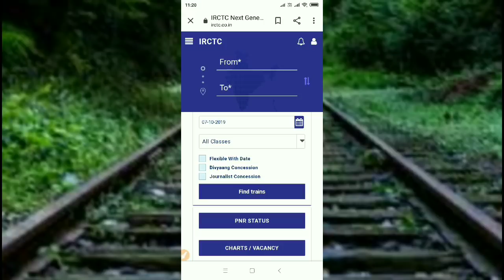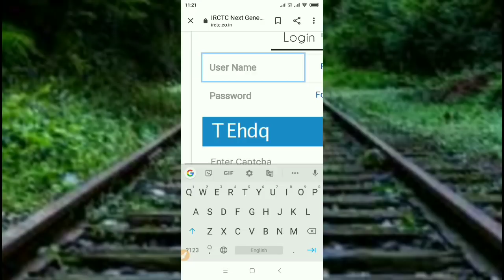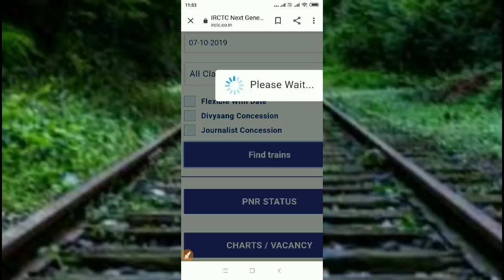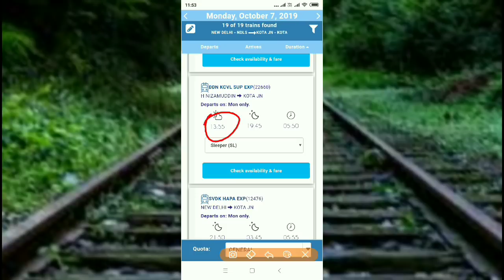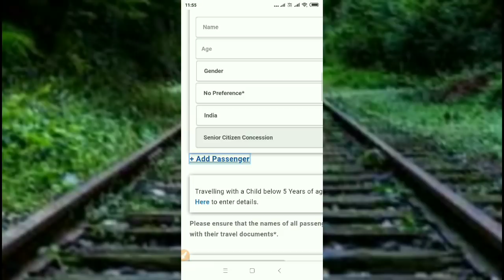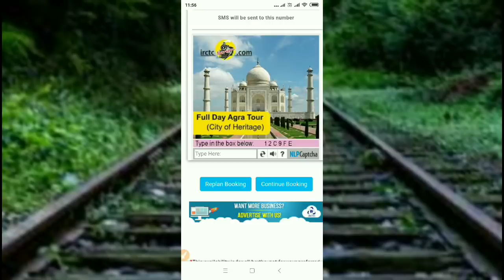कन्फर्म टिकट लिजिए बस चार घंटे पहले बिना तत्काल Book confirm ticket just before the train departure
Hello Friends
Dosto is video me ham apko btayenge ki aap apni train ke departure se 4 ghante pehle kaise confirm ticket book kra sakte hain wo bhi bina Kisi shulk ke, aap apne ghar baithe bahut asani se ticket book kra sakte hai apni train ke departure se 4 ghante pehle or iske liye apko koi pareshani bhi nahi hogi, to poori jankari ke liye video dekhiye or labh lijiye.

धन्यवाद